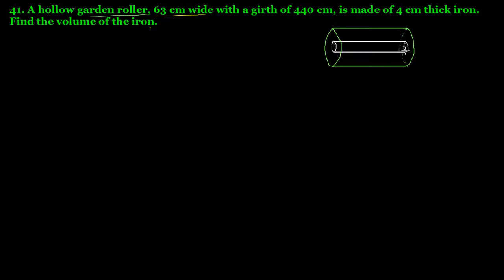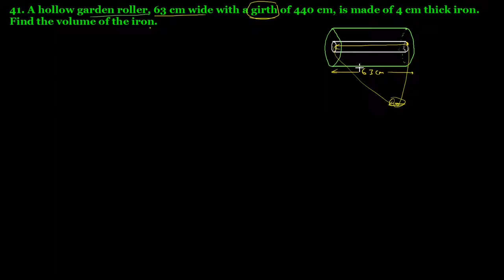Q.41 Ex 22.2 Chapter 22 Mensuration III Surface Area and Volume of a Cylinder R D Sharma Class 8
41. A hollow garden roller, 63 cm wide with a girth of 440 cm, is made of 4 cm thick iron. Find the volume of the iron.
Question no. 41 Exercise 22.2 Chapter no. 22 Mensuration III Surface Area and Volume of a Cylinder R D Sharma Class 8 Math Solutions